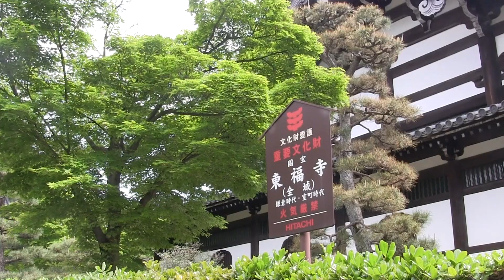蹴上のつつじと東福寺の青もみじ Kage Azalea and Tofukuji Temple green maple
京都市東山区にある「蹴上浄水場のツツジ」と同じく京都市東山区にある「東福寺の青もみじ」を撮って来ました。
撮影日 2019/05/03
I also took the "Tofuku-ji Temple Ao Momiji" in Kyoto Higashiyama Ward as well as the "Tsuji" in the Higashiyama Ward, Kyoto City.